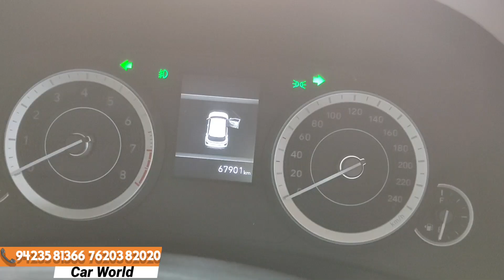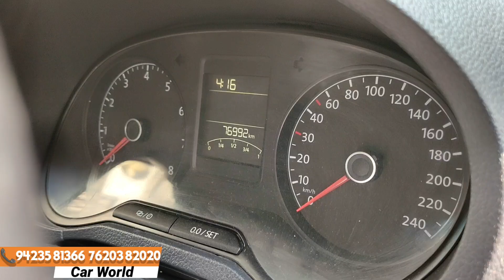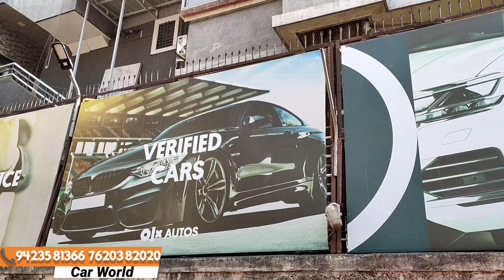100%Finance On Used Car🔥Second hand Cars|Second hand Cars in Pune|Cheapest Second hand Cars For Sale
100%Finance On Used Car🔥Second hand Cars|Second hand Cars in Pune|Cheapest Second hand Cars For Sale

Dealership Name
   Car World

Address ⬇️
KD Plaza, Seven Loves Chowk, next to SBI Bank, Pune, Maharashtra 411042

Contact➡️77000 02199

Related Search:

1) Used cars for Sale
2) second hand cars in Mumbai
3) used cars in Mumbai
4) second hand cars in Pune
5) used cars in Delhi
6) second hand cars market
7) used cars
8) second hand cars
9) 2nd hand cars
10) low budget used cars
11) used cars in mumbai Maharashtra
12) second hand cars in Andheri
13) used cars in Andheri
14) Popular Cars Andheri East
15) Cars starting from ₹1,75,000
16) low budget cars for sale under 2 Lakh
17) Used Cng cars for Sale
18) Cng Ertiga for Sale
19) used Cng Cars in Mumbai
20) buy 1 get one free